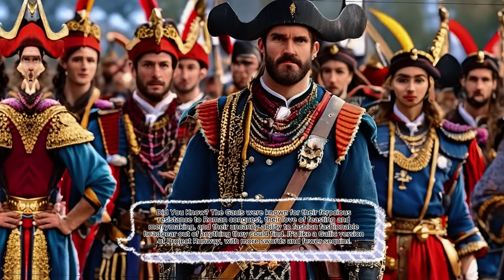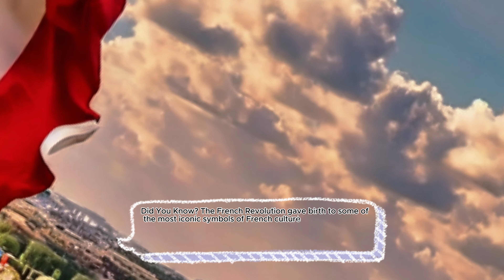French Frolics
Thank you for being part of our Community. Until next time, happy watching!
If u like topic
want to make ur own content somewhere?I can help with that
Montage:Lester
Grafik: A.I